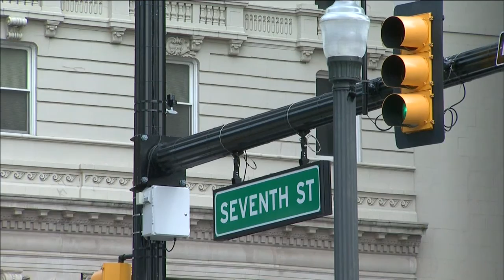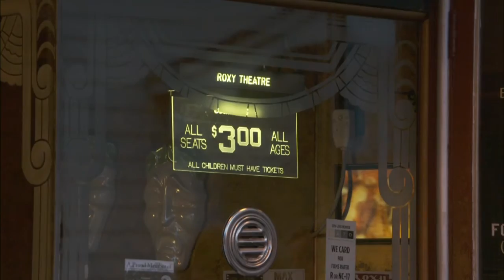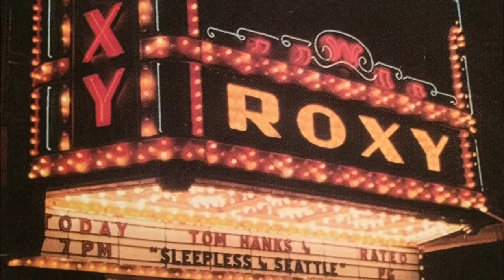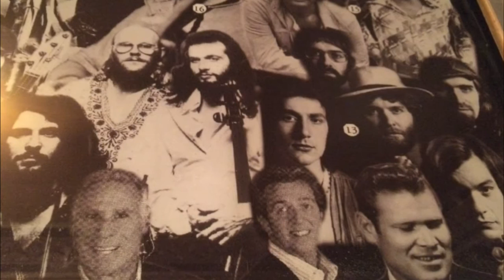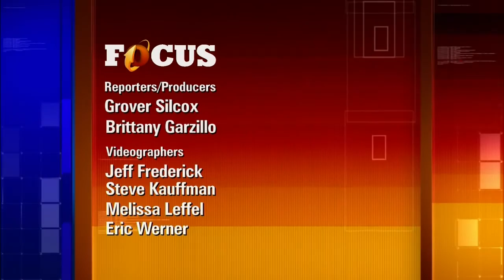FOCUS: Season 3 Episode 3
We focus on community with a tour through the developments in Center City Allentown and learn about what's still to come on the waterfront. Plus, let's all go to the movies... for a  focus on history.
We go behind the scenes of the ROXY Theater in Northampton and a local reaction to the pope's visit to our region.